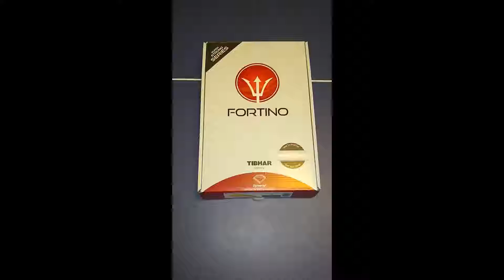Tibhar Fortino Performance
Visit ThePongProfessor.com for equipment reviews and ratings.